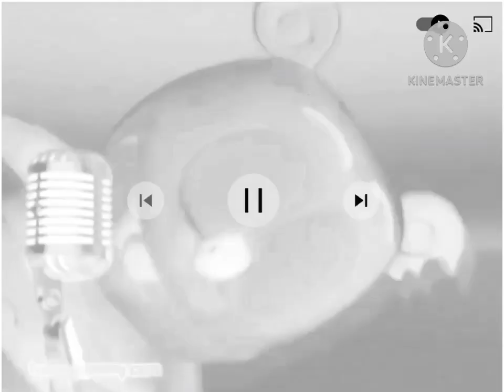Preview 2b v35 v2 effects (Sponsored by preview 2 effects)